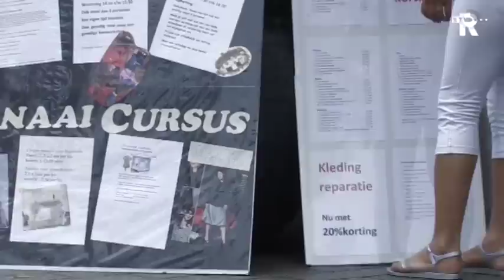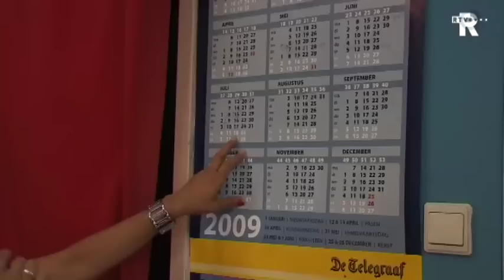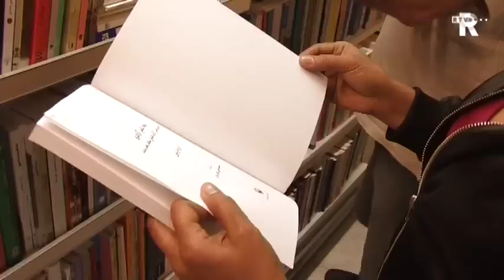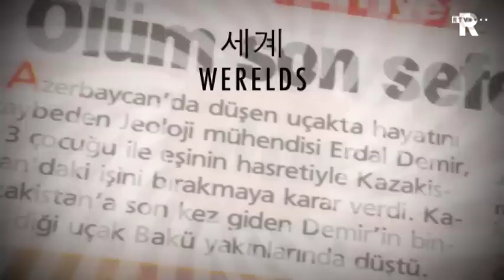Werelds: Aflevering 17: Sohela Daram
Deze week in WERELDS: een portret van Sohela Daram. Uitzending op TV Rijnmond: dinsdag 15 december 17:30 uur.

Sohela Daram dacht er anders over. Als politiek activiste was ze haar leven in Iran niet zeker en vluchtte naar Nederland. Het liefst was ze biologie gaan studeren, maar haar politieke activiteiten maakte dat onmogelijk. In haar naaiatelier in Vreewijk verstelt en maakt ze nu kleding en nog steeds laat ze haar stem horen als het gaat om de vrijheid en haar vaderland

WERELDS portretteert wereldburgers uit Rotterdam. Bijzondere mensen met interessant werk, een intrigerende levensgeschiedenis of een grote passie. WERELDS laat zien hoe divers de stad is én dat er achter ieder gezicht een verhaal schuil gaat.